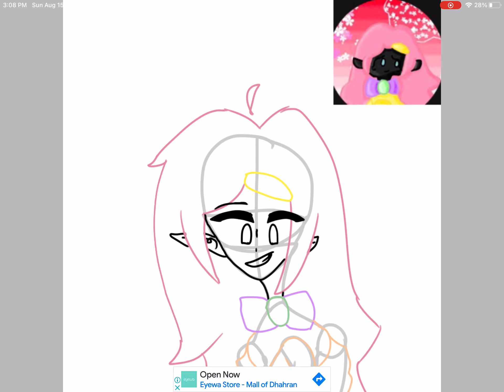Gift for starlight bee